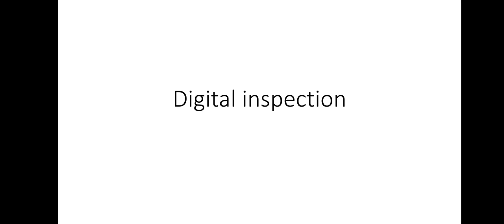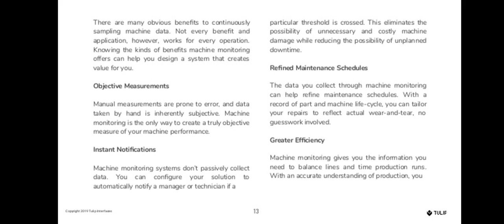Digital Inspection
MR308 DIGITAL MANUFACTURING